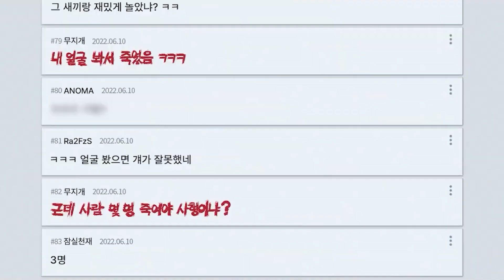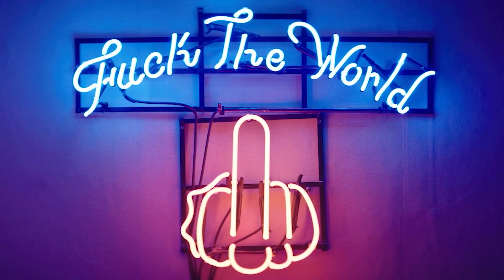일상에서 겪을지도 모르는 공포 [뉴 노멀] 토리하다 리메이크